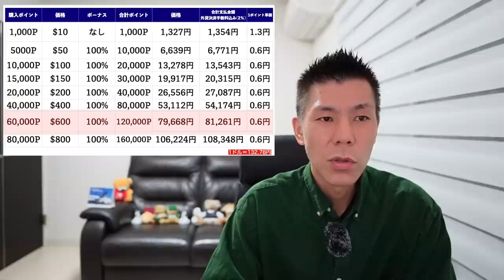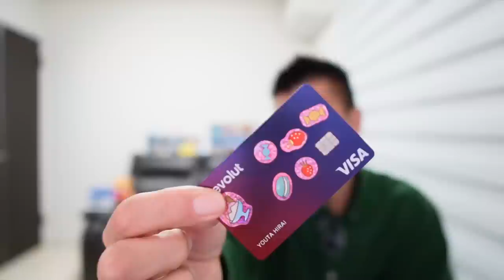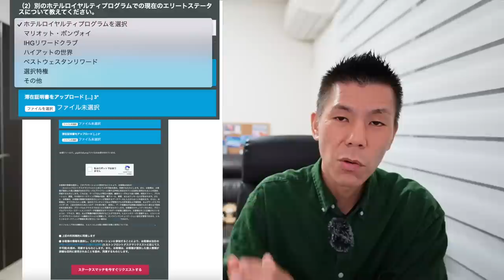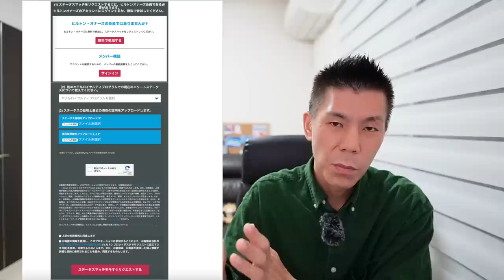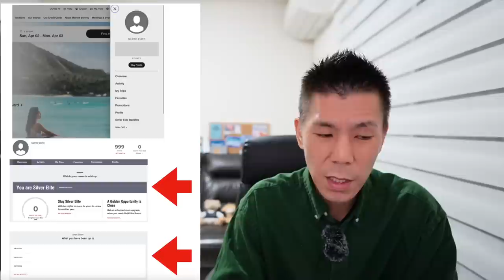ステータスマッチ解説とヒルトンホテルポイント購入最大100%ボーナスキャンペーン🏨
3Dセキュアにも対応してるのでSuicaチャージ、PayPayでも利用可能💳

✅ヒルトンポイント購入はアメリカのポイントサイト経由で基本2.5%還元取れます！経由するだけ❗️

検索画面でpoint.com→Hilton partner miles purchase →ヒルトン公式で購入でOK‼️